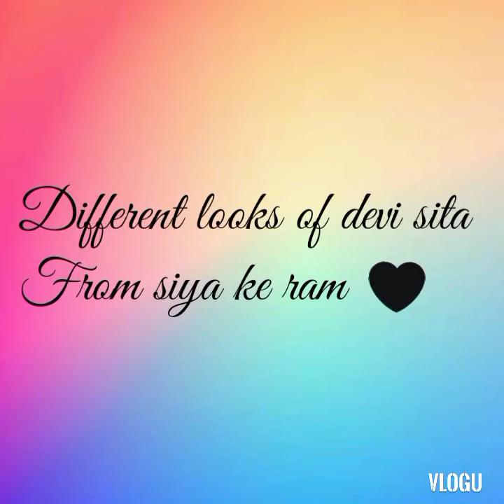😍😍Different looks of devi sita in siya ke ram serial//🤩🤩